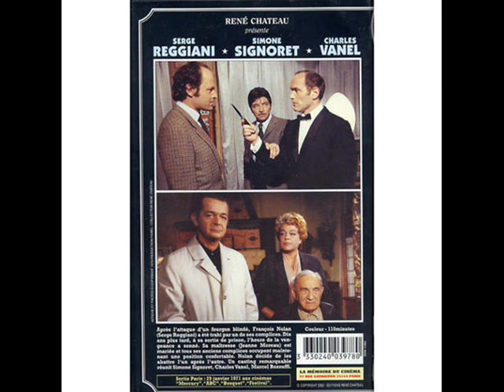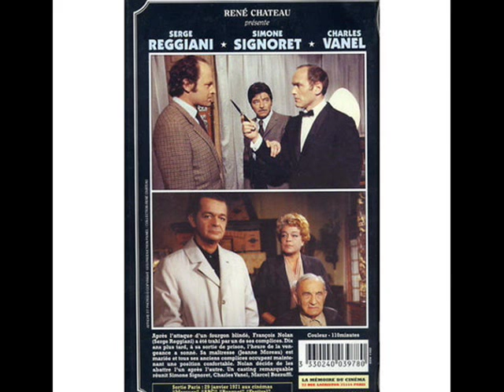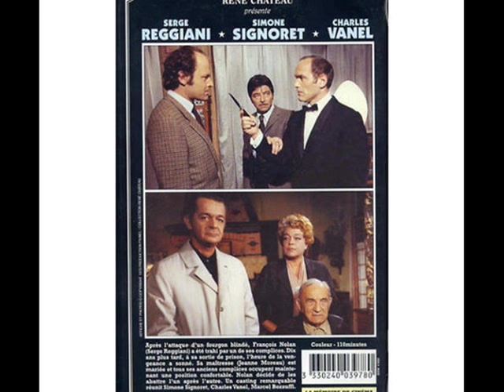compte a reb